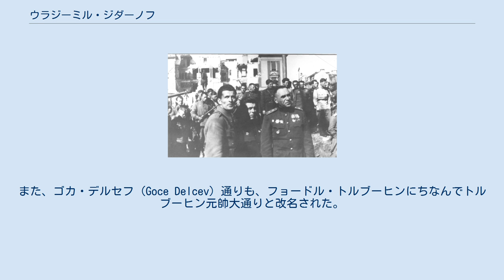ウラジーミル・ジダーノフ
1944年、ベオグラード解放の際のペコ・ダプチェヴィッチ将軍（前列左）とジダーノフ将軍（前列右）。
 ウラジーミル・イヴァーノヴィチ・ジダーノフ（ロシア語: Владимир Иванович Жданов、Vladimir Ivanovich Zhdanov、1902年 – 1964年10月19日）は、ソビエト連邦赤軍の戦車隊を率いた上級大将。
第二次世界大戦中は、ソビエト連邦赤軍の少将であった。
 1941年、ジダーノフはシズランスク戦車学校の副司令官となった。
1941年から1942年にかけて、軍幹部学校に学び、1942年から1944年にかけては、第13戦車軍団を率いた。
1944年から1945年にかけては、第4親衛機械化軍団の指揮を執った。
1945年から1947年には、第5親衛機械化師団の指揮官であった。
1947年から1949年には、第6親衛機械化師団の指揮官であった。
1950年と1951年には再び軍幹部学校に学んだ。
その後、1953年まで極東軍管区の参謀長を務めた。
1951年から1953年には、極東軍管区の最高司令官補も兼務した。
ジダーノフは、南ウラル軍管区や中央軍集団でも最高司令官代理も務めた。
さらに、ザバイカル軍管区でも最高司令官補首席を務めた。
1961年から1964年には、当時の東ドイツ（ドイツ民主共和国）の国家人民軍の上級軍事顧問となった。
1964年にはソビエト連邦の戦車学校の司令官となった。
 ジダーノフは、ソ連邦英雄を受章した。
 1944年のベオグラード攻勢のとき、ジダーノフは第4親衛機械化軍団の司令官だった。
彼の師団は、1944年10月20日にベオグラードを奪取した。
後にジダーノフは、ユーゴスラビアから人民英雄勲章を贈られている。
また、 ベオグラードには、彼の名にちなんで命名された街路が2か所ある。
 ジダーノフは、1964年10月19日に、飛行機の墜落事故によりアバラ山で死亡したが、これは1944年10月20日のソ連軍によるベオグラード解放20周年の記念式典に向かう途上のことであった。
この墜落事故では、ソ連邦元帥セルゲイ・ビリュゾフも死亡した。
 ベオグラード中心部のレサフスカ (Resavska) 通りは、1946年から1851年までと、1966年から1997年まで、彼の名を冠して呼ばれてた。
2010年には、ノヴィ・ベオグラード地区内の街路のひとつを彼の名に改称することを目指す運動が始まった。
2016年、ベオグラード市長ゴラン・ヴェジッチ (Goran Vesić) が市議会で、この提案を受け入れることを公表し、それまでポトルスカ (Pohorska) 通りと呼ばれていたノヴィ・ベオグラードの街路が、ジダーノフ将軍通りと改名された。
また、ゴカ・デルセフ (Goce Delcev) 通りも、フョードル・トルブーヒンにちなんでトルブーヒン元帥大通りと改名された。